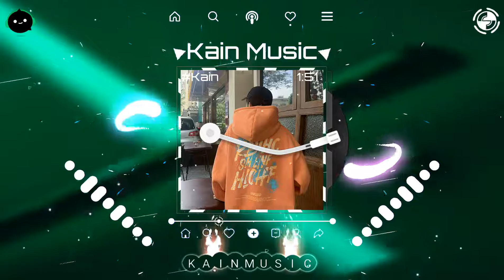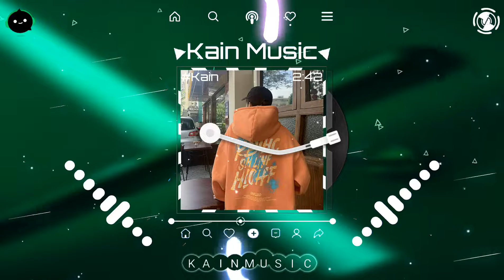微风细雨 (抖音DJ版) - 陈佳「微风吹着浮云 细雨漫漫飘落大地」♪ || 抖音 | TikTok •|• Douyin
⬗未来的每一天都会为各位带来好听的歌曲来陪伴你们⬖
╭(╯〆⧩關注Kain Music其他平台⧨〆╰)╮
◉ Follow Kira Wim (Kain) ✖
➤Douyin【抖音】: Coming soon
➤Wechat: Coming soon

⬗別忘了關註哦,歌詞在下面⬖
00:00 | 微风细雨 (抖音DJ版) - 陈佳
00:10 | Gió Nhẹ Mưa Phùn (Remix) - Trần Giai
00:20 | 的歌曲 : 微风细雨 (抖音DJ版) - 陈佳
00:30 | Edit by : Kain Records
歌词: 暂无歌词！
⇢The copyright of the song is only owned by the artist and his music company.
⇢This channel only provides trial listen. If you are interested in buying music, please buy support on the above music platform!
❖歡迎查詢合作/投稿音樂/攝影作品等等
© 版权属于 Kain Records「Kain - JT151」 ✔
© Copyright by Kain Records ☞ Do not Reup ✔